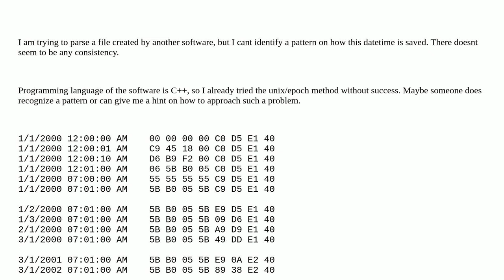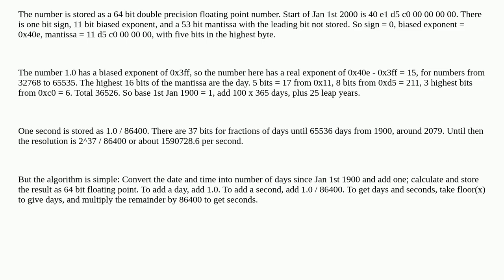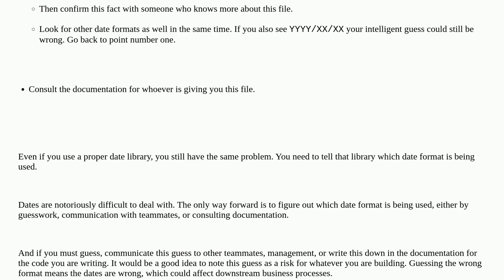Softwareengineering: Parse 8 bytes to date time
Parse 8 bytes to date time

A special thanks goes out to the awesome community

  c++ date-format parsing hexadecimal